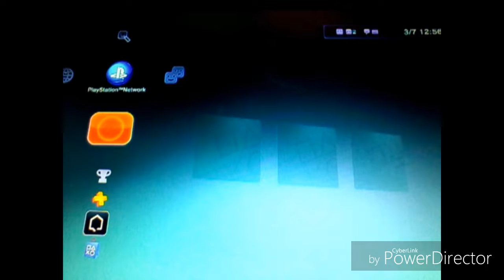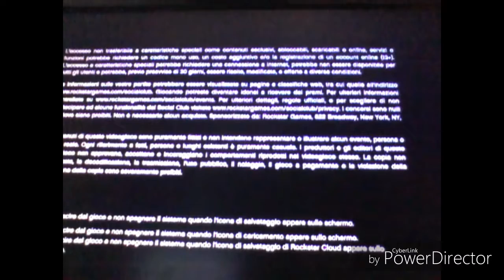RUBO IL JET A FORT ZANCUDO PT. 2 - DraculaGameGooberTV GTA V CAZZEGGIO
COMMENTATE CON UNA DOMANDA QUASS8 CON BANANASCOGLIONATA